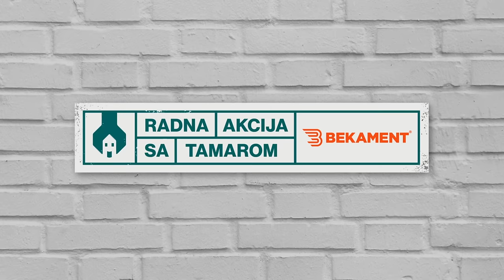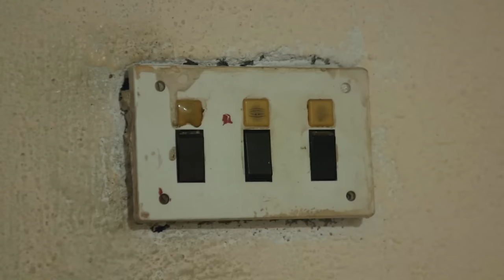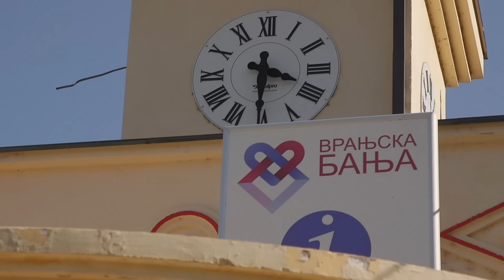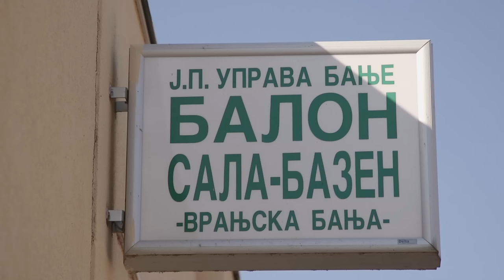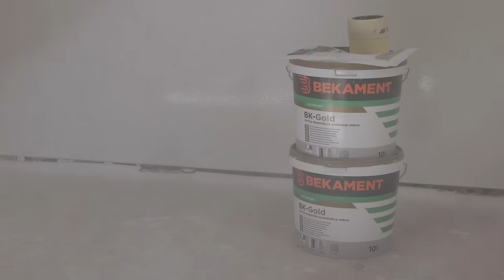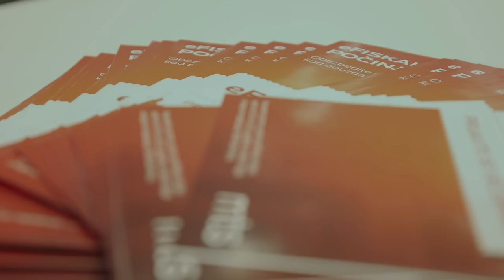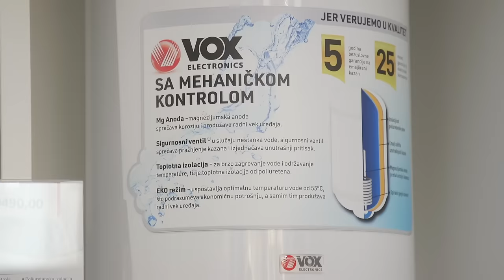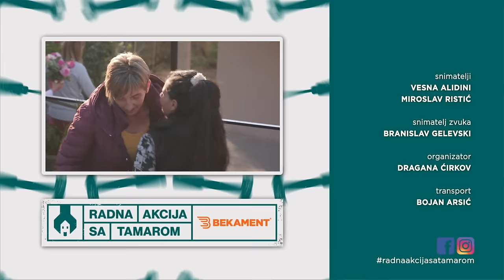Četveročlana porodica Cvetković iz Vranjske Banje | RADNA AKCIJA SA TAMAROM | SEZONA 2 | EPIZODA 10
U desetoj epizodi druge sezone "Radne akcije sa Tamarom" smo na jugu Srbije, u Vranjskoj Banji, istoimenoj opstini grada Vranja, gde renoviramo kucu cetveroclane porodice Cvetkovic.

Produkcija: Triangl